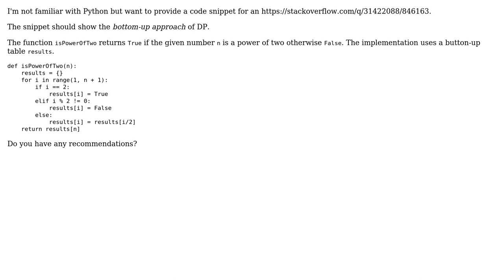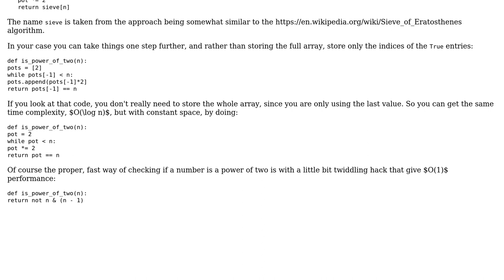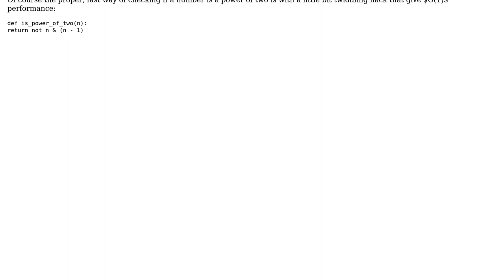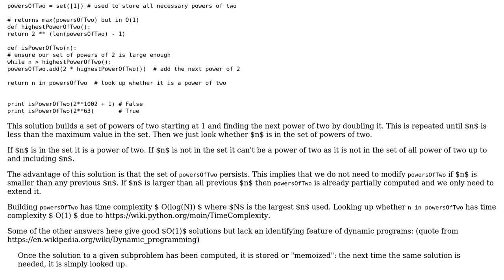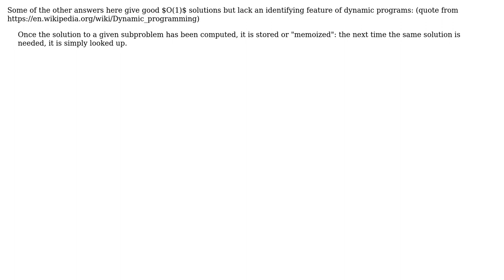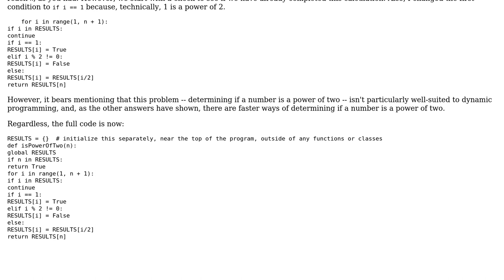Code Review: DP example for "Power of Two" in Python (5 Solutions!!)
Code Review: DP example for "Power of Two" in Python

With thanks & praise to God, and with thanks to the many people who have made this project possible! | Content (except music & images) licensed under CC BY-SA | Music | Images & others | With thanks to user Zaxvo user user1914860 user sschmeck user rolfl user Jaime user Caridorc and the Stack Exchange Network Trademarks are property of their respective owners. You are responsible for your own actions.